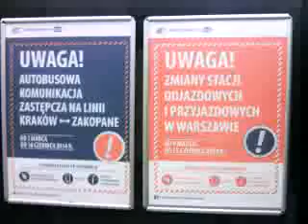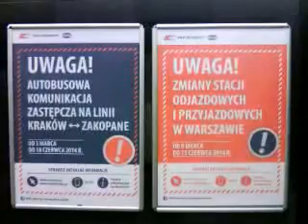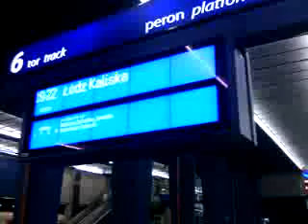DAMY RADĘ,GDY MAZUR ZA DORADZANIE NA STRONĘ PEPICZKÓW PRZEPĘDZIMY I PO LICHWIE!!!